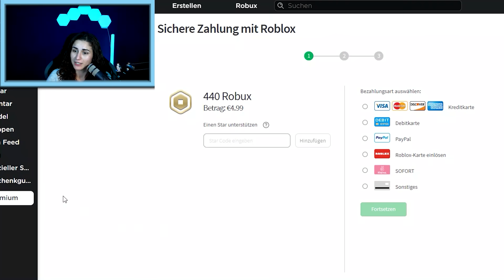SNAPCHAT VS. INSTAGRAM HAUS! Build Battle Dania vs. Katja [Roblox Speedbuild Deutsch]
Nachdem Dania und Claudio ein TIKTOK und ein YOUTUBE HAUS gebaut haben, werden nun Katja und Dania ihre Häuser zum Thema INSTAGRAM vs SNAPCHAT einrichten!! 😍 Katja baut das Snapchat Haus und Dania das Instagram Haus! Wer hat das Haus besser eingerichtet? 🤔

Wow! Du hast bis hier gelesen! Deine EXTRA Frage: Welches Build Battle sollen die beiden als Nächstes machen?

24169